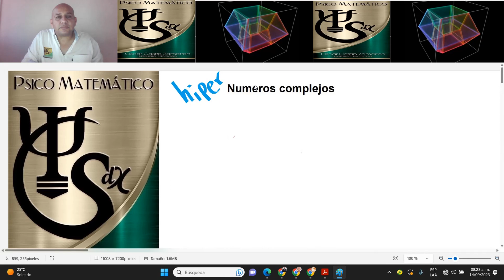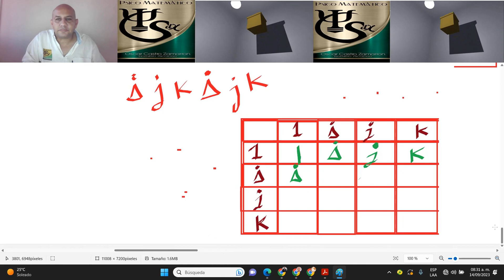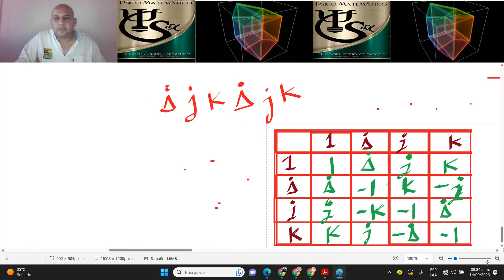hipercomplejo 1.1 sep 2023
hipercomplejo, castro zamarrón